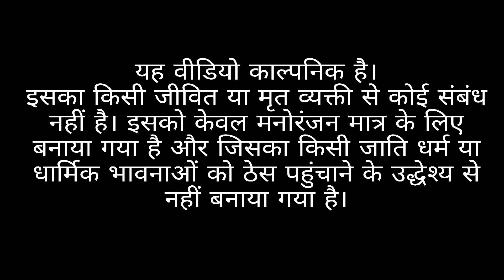मेहरारू लाइब पाकिस्तान से / Mehraru laaiib Pakistan se